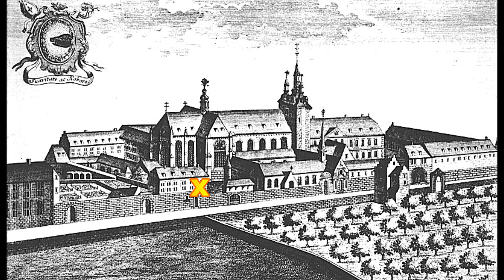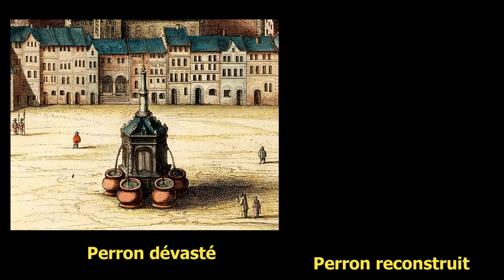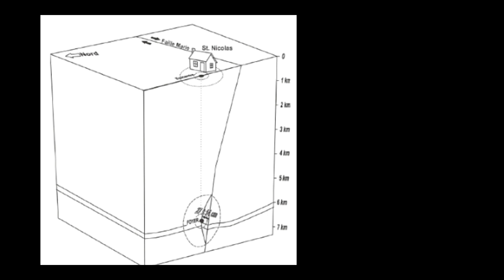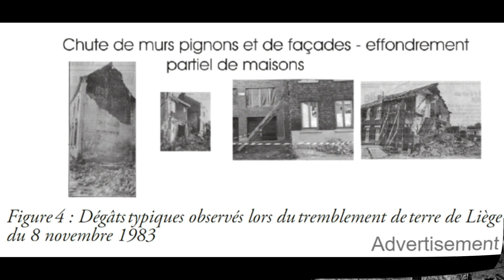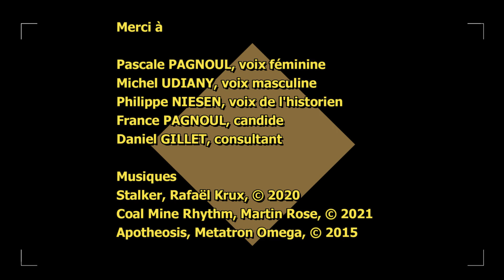Épicentre - Séisme à Liège/ Liège ma Ville - 58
La terre n'a pas tremblé qu'une seule fois à Liège ! Petit retour sur ces frissons de la terre dans notre région...